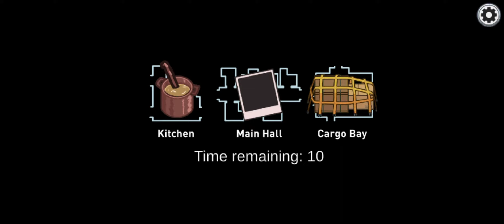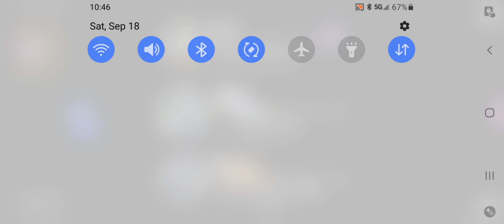my first among us video ever (50 subs special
welcome to my first among us video and thank you for 50 subscribers enjoy the video